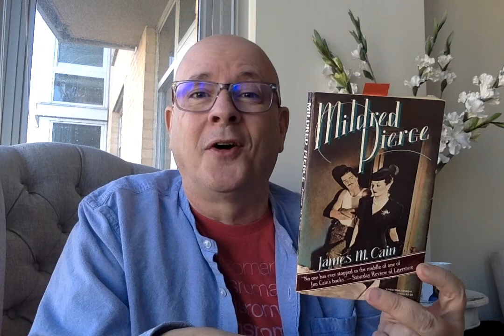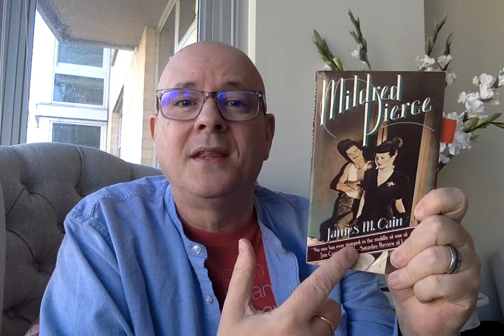Mildred Pierce by James M Cain - Book Chat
Mildred Pierce by James M Cain was originally published in 1941.  I read a Vintage paperback edition.